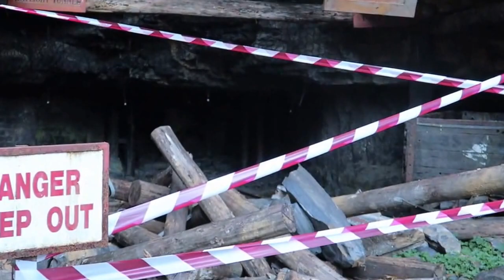Blue Mountains Holiday Trip 2015 NSW Australia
Hey Everyone!

So I went on a little holiday last weekend to the Blue Mountains to visit a good friend of mine Alex. Throughout my stay we travelled to the Jelolan Caves and did the famous Scenic Walk to see the 'Three Sisters.' We did plenty of other things, but I thought I would show you these two in particular! :D Enjoy xx

▲Recording Software:
- Screen flow